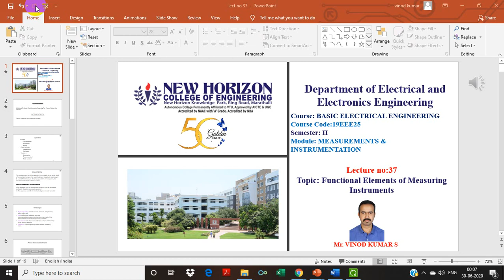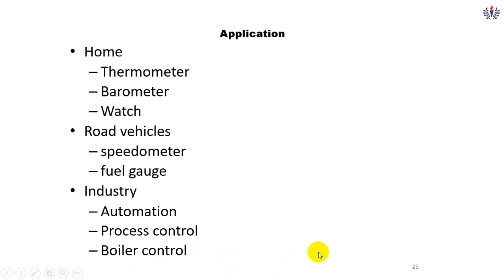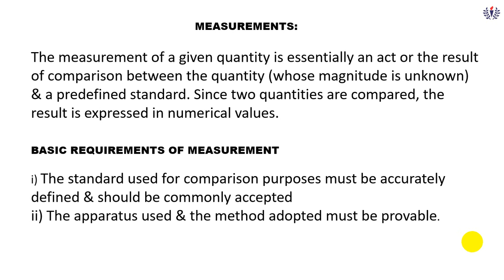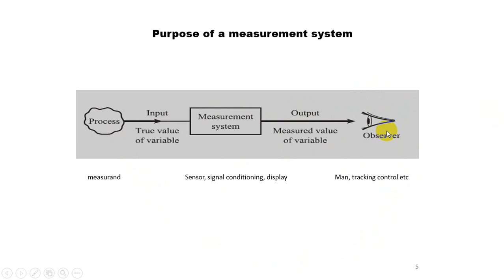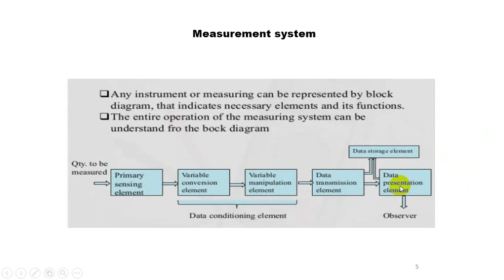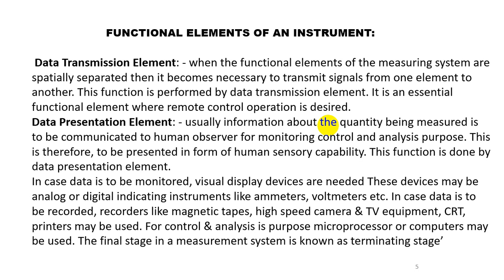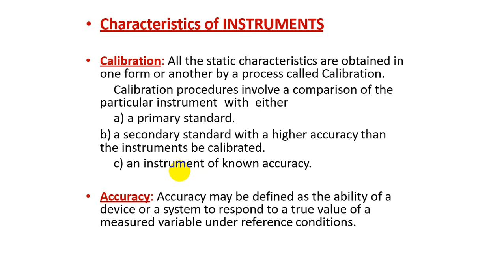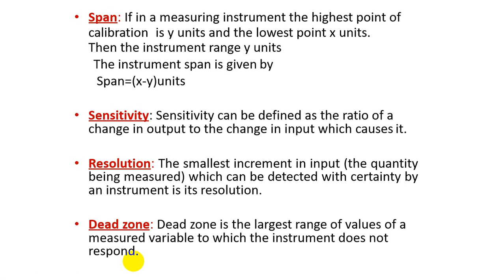Basic Electrical engineering (module 5)Lecture no:37